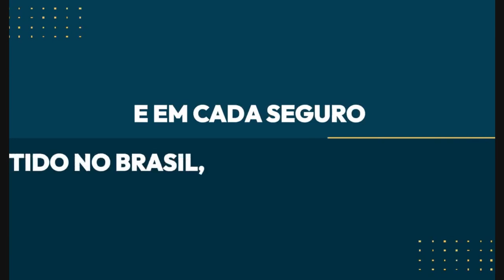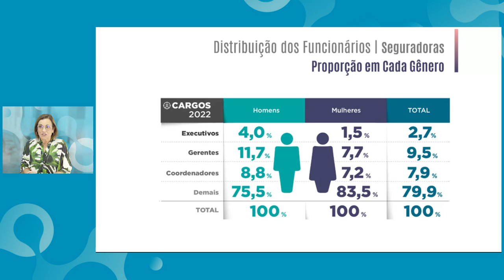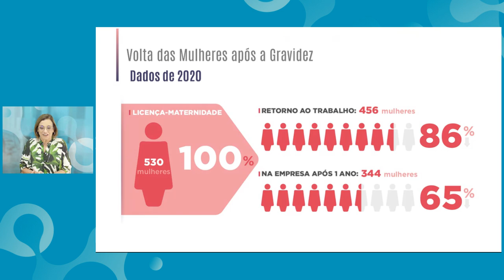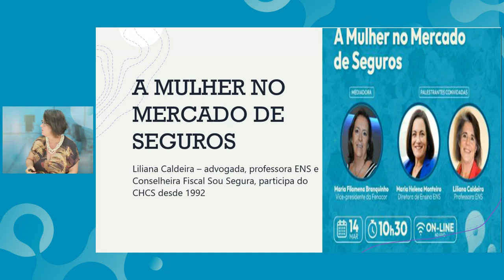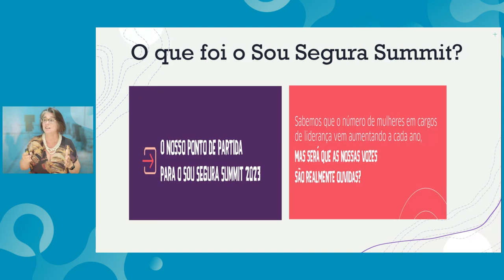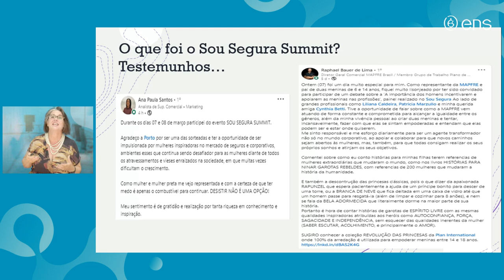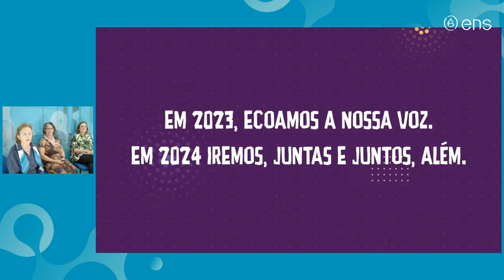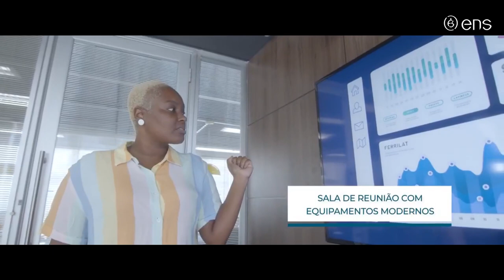Fenacor e ENS - A mulher no mercado de seguros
Em comemoração ao Mês da Mulher, em que se celebra o Dia Internacional da Mulher (8 de março), a Fenacor e a ENS promovem, em conjunto, uma live sobre as mulheres no mercado de seguros.

Com abertura pela vice-presidente da Fenacor, Maria Filomena Branquinho, o evento conta com a apresentação sobre o 4º Estudo da Mulher no Mercado de Seguros, coordenado pela Diretora de Ensino da ENS, Maria Helena Monteiro, com os resultados mais relevantes desse estudo.

Além disso, a professora da ENS, Liliana Caldeira, compartilha as conclusões do “Sou Segura Summit”, voltado para a liderança feminina, que aconteceu nos dias 7 e 8 de março em São Paulo.

14 de março, 10h30